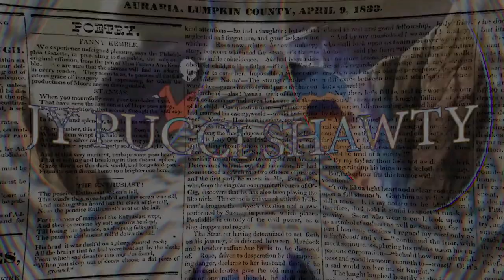ERMES AND KISS GO CRAZY!! JoJo’s Bizarre Adventure STONE OCEAN Episode 6 REACTION!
This is my reaction to JoJo’s Bizarre Adventure STONE OCEAN Episode 6 | JY Pucci Shawty

⭐ THANK YOU PATRONS FOR SUPPORTING THE CHURCH! ⭐